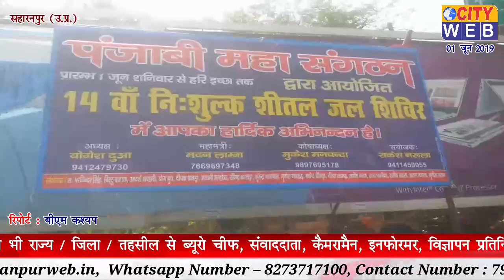City Web - ( 01 June 2019 - बुलेटिन ).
CITY WEB : - सहारनपुर ( उत्तर प्रदेश) से प्रकाशित हिन्दी समाचार पत्र एवं यूटयूब न्यूज़ चैनल।
सिटी वेब मे इनफोरमर, संवाददाता, ब्यूरो चीफ, कैमरामैन बनने के लिए सम्पर्क करे। अगर आपके पास है कोई भी समाचार तो उसे आप सिटी वेब की ईमेल आईडी या व्हाट्सअप पर सेन्ड कर फोन पर सूचना दे।

PAWAN SHARMA  ( Editor in Chief)

Contact to :- PAWAN SHARMA
( Editor in Chief – CITY WEB)
 ( Hindi News Paper & Web News Channel )